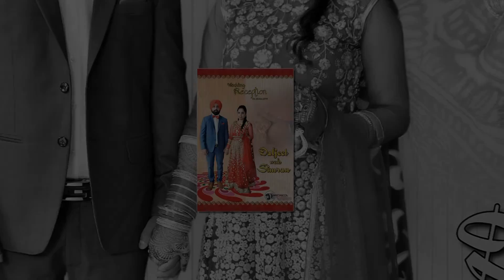ETC album by: deepdigital photography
Daljit and Simran Rec. Etc album
By: deepdigital Photography